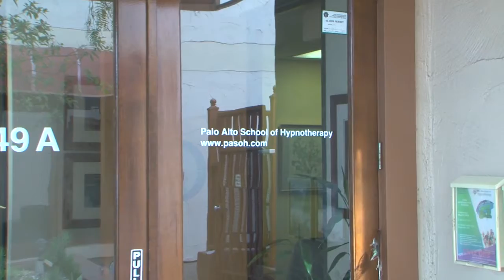Hypnotists in Palo Alto CA, details at YellowPages.com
Palo Alto School of Hypnotherapy
 Hypnotists
 4149 El Camino Way, Palo Alto,  CA, 94306